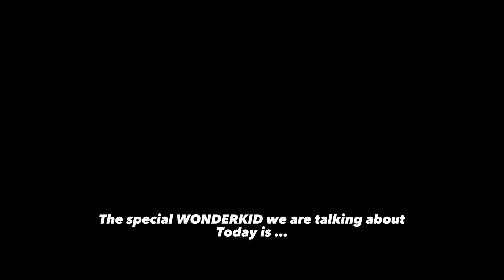One Of The Worlds ‘BEST KID NEYMAR🫣!!#1 THENEXTGENERATION Joel Drake Thomas X Youngballers_tng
One Of The Worlds ‘BEST KID NEYMAR 🫣!!#1 THENEXTGENERATION Joel Drake Thomas X Youngballers_tng Help Us Find The Worlds best Generation Of Wonderkids Tik Tok: youngballers_tng